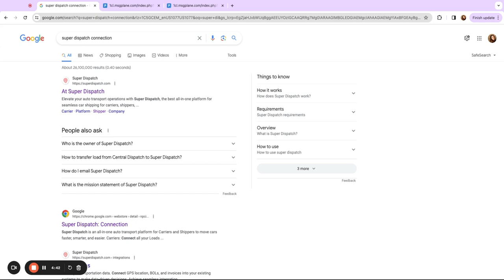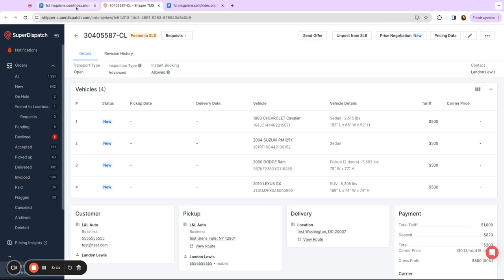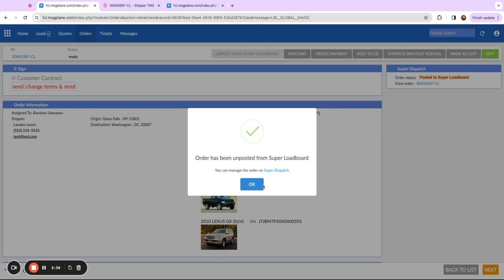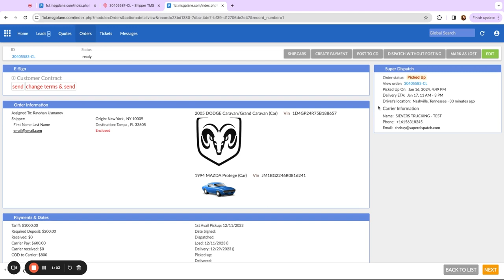How to Use the Super Dispatch Connection Chrome Extension for Message.Plane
Message.Plane CRM users can now work easier and move faster with the Super Dispatch: Connection Chrome extension. Watch this video to learn how to start instantly importing dispatch sheets, posting new orders, and monitoring load status. Get started today with the seamless Super Dispatch and Message.Plane connection!